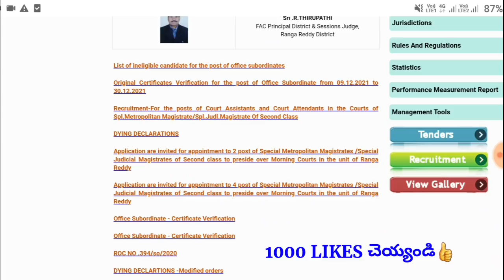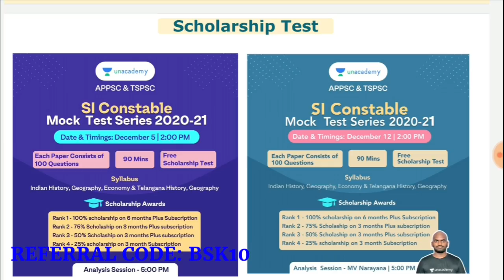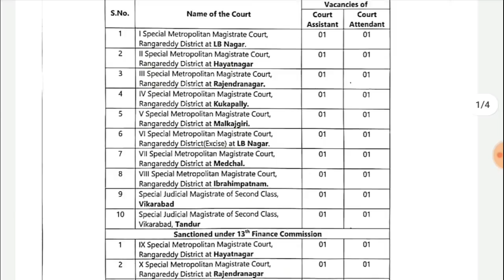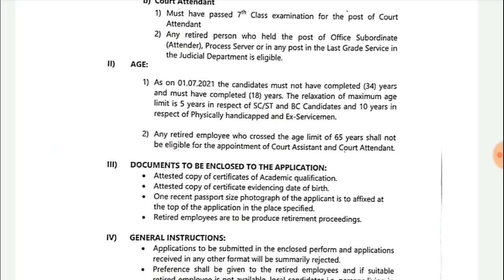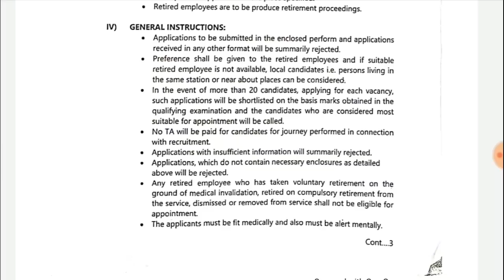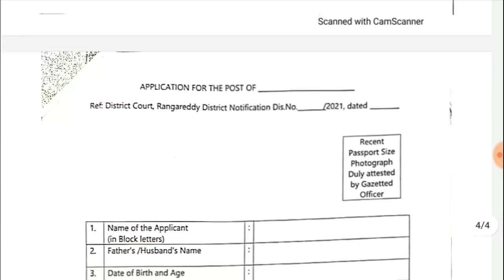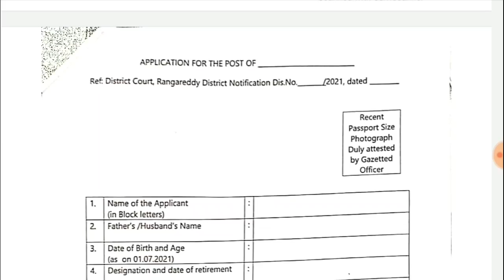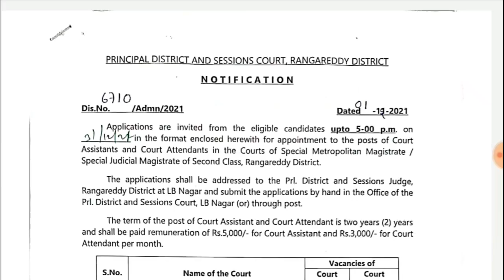తెలంగాణా జిల్లా కోర్టులో ఉద్యోగాలు || Telangana District Court Jobs Recruitment 2021 ||TS Court Jobs